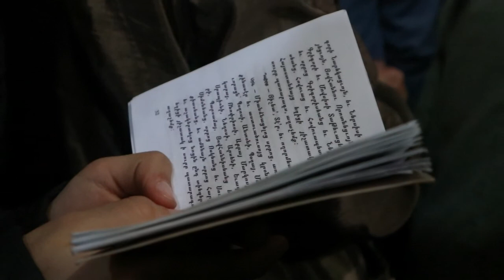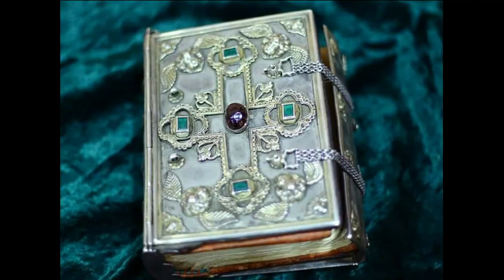Շուրիշկանի ավետարան․ Զարա Ղազարյան